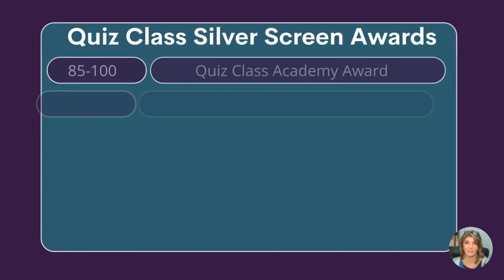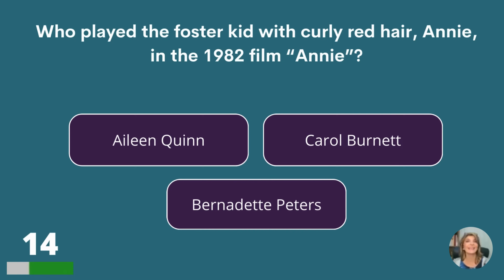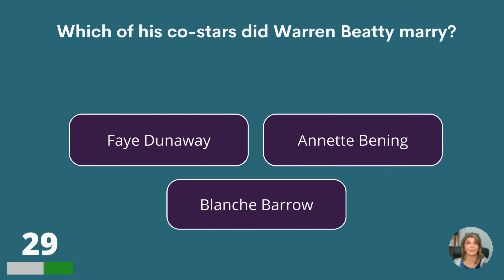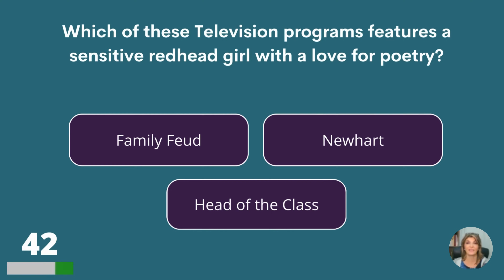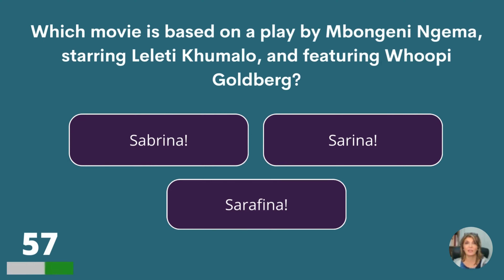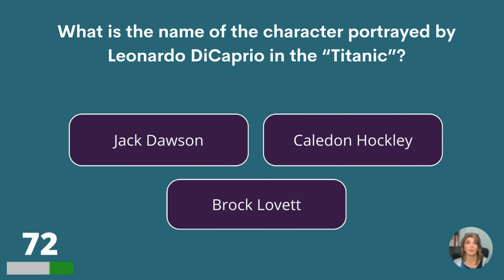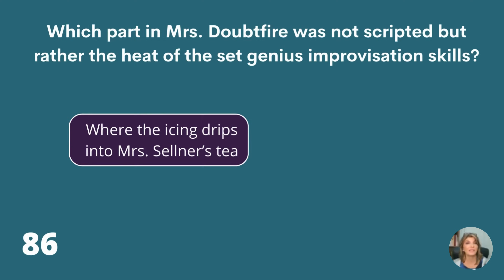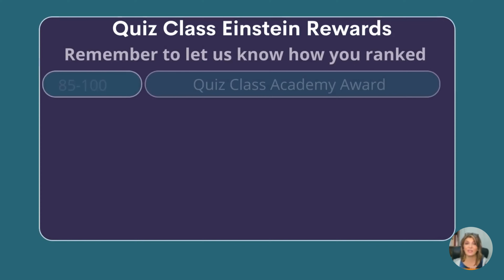Nostalgic TV Shows And Movies Quiz For The Elderly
How much do you remember of tv shows and movies from the past? Let's check your memory and have fun! And of course: we wish you a happy Christmas and a wonderful 2024!

Answer bonus question:
Titanic